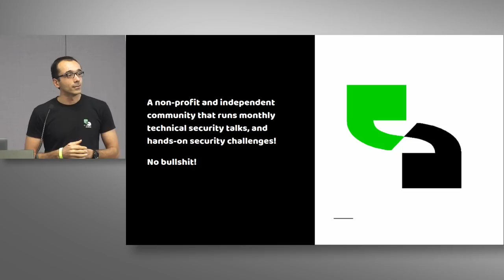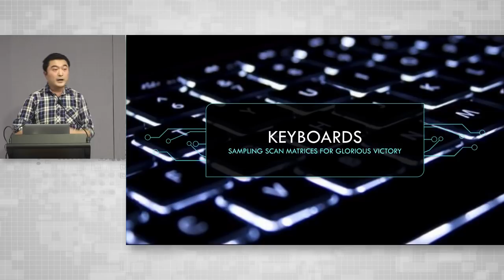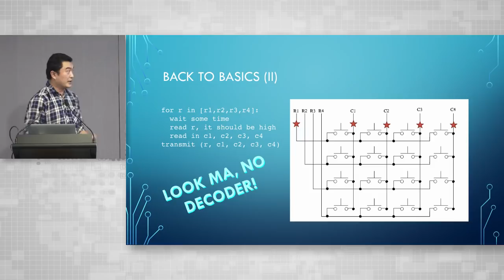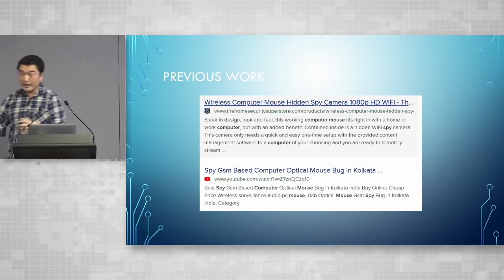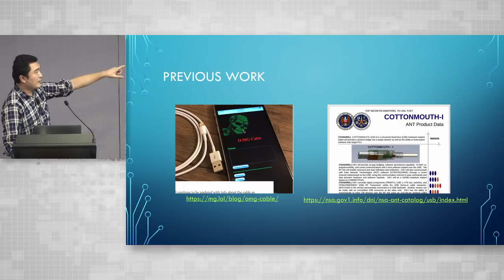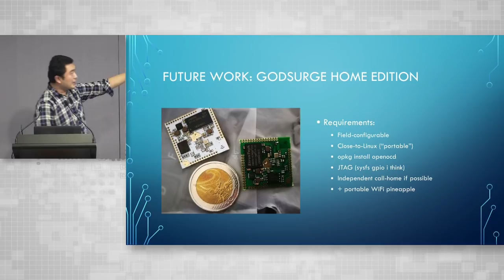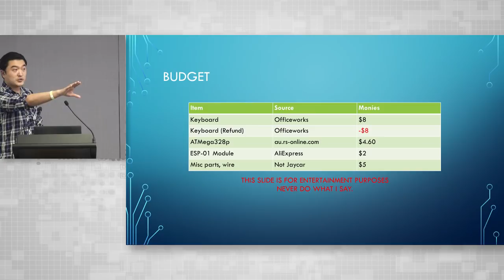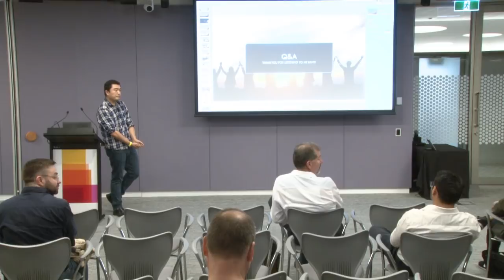SecTalks SYD0x2F (47th) - Licking Batteries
Watch a discussion on simple, cost-effective cyber-security solutions you can implement into common office equipment to back up your friends keystrokes to the cloud, and introduce pair programming efficiencies in a modern agile cyber cloud environment - all for less than the cost of a nice lunch. We'll go over design, implementation gotchas, where to get the parts and some thoughts on existing related and future work in this space.